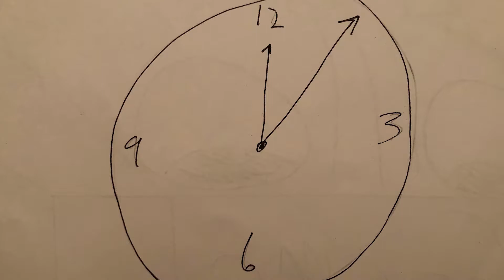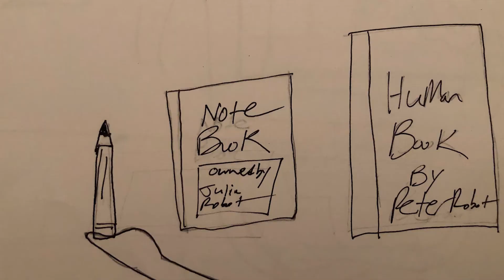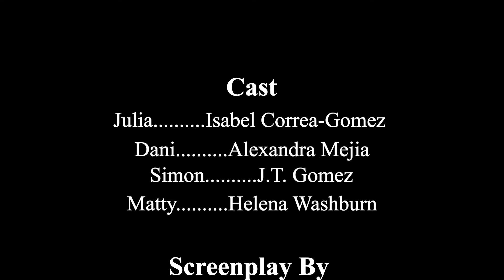MCJ 15 TTh: Precisely Late Film (Final) | Ian Ellis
A project produced in the S2020 MCJ 15 TTh Intro to Field Video Class for the “Precisely Late” Film assignment during the Covid-19 shelter at home period.
Professor Candace Egan.